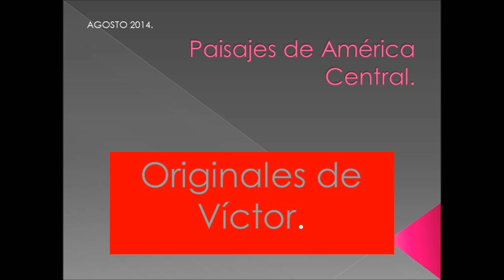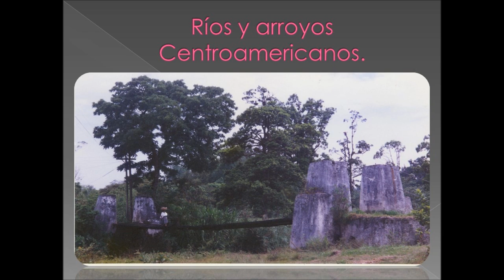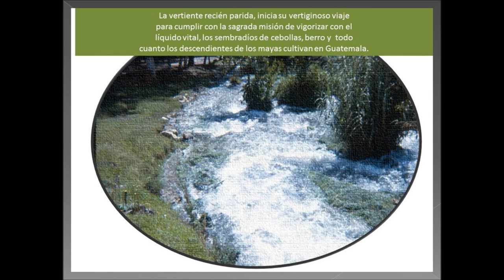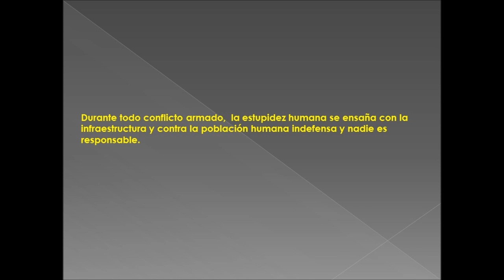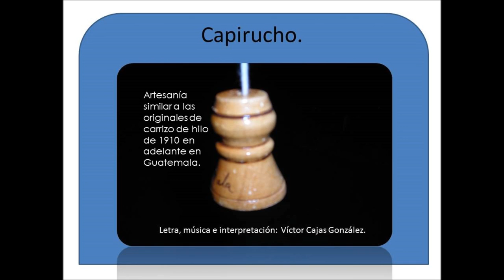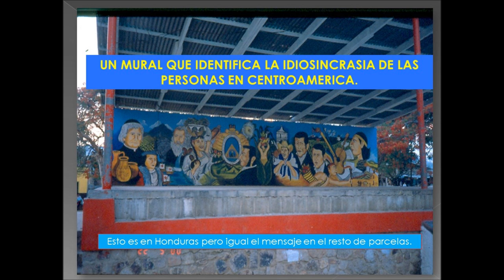Canción de Primavera Acoustic Guitar Play .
Un viaje visual y musical por la "prmaverística Guatemala", una adaptación de un solo de guitarra acustica simple, con la melodia de
la canción del mismo nombre.  Este es un cariñoso homenaje a mis paisanos, que viven en el extranjero, que buscan mediante el esfuerzo tesonero y honrado, un mejor futuro para su familia.
   No puedo dejar de mencionar HOY al personaje de 2015 : El Guatemalteco que levanta la voz.